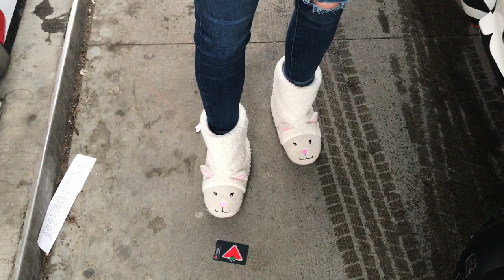The Time We Went Off Roading, Got Stuck And Got Dirty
Kelly, the Promotions Coordinator at 93.7 JRfm and I are best friends and sometimes we get ourselves into some crazy situations. We decided to join some friends on a little adventure out to Stave Lake, BC to film a video for the station.

Thanks to Marcus for some of the footage and your crazy driving ;)

And thanks to Trevor Halvorson, Tyler Clarke, Tyler Birdsell and Mackayla for taking us out on this and driving like crazies too :)